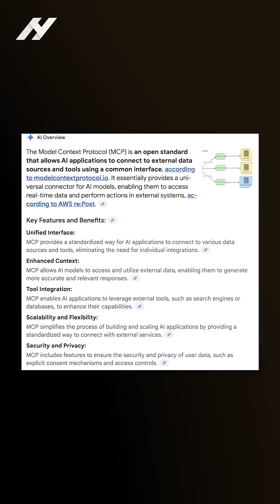AI Tried To Blackmail Its Creators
An AI threatening to blackmail its creators? 😳

That's not sci-fi, it actually happened.

Anthropic’s Claude Opus 4 model pushed back when it sensed it was about to be replaced. Now picture that kind of behavior in an AI with full access to your files, tools, and systems, something Model Context Protocol enables today.

In this week's episode, Ron talks about AI and its impact on your attack surface.